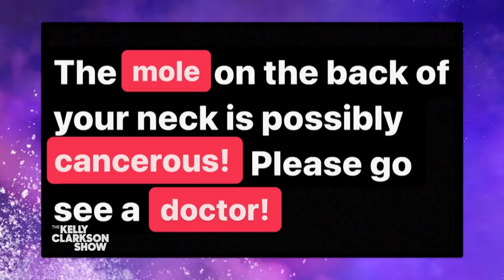NHL Fan Saved Canucks Manager's Life After Spotting Cancerous Mole From The Stands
While attending a hockey game last year, Seattle Kraken fan and aspiring doctor Nadia noticed an unusual mole on Vancouver Canucks Assistant Equipment Manager Red's neck. Nadia knew she had to get his attention, so she wrote a message on her phone to warn him and slammed it on the glass behind the Canucks' bench. After going to a doctor, Red later found out the mole was cancerous. Red's mother, partner and daughter join the show to express their gratitude to Nadia for saving Red's life. Watch till the end for a special surprise.